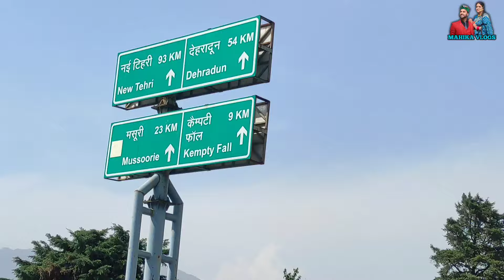दुल्हन को देखकर दूल्हा हुआ इमोशनल (Emotional)😍🥰|| Dost ki Shadi🔥|| Pahadi Wedding🎉